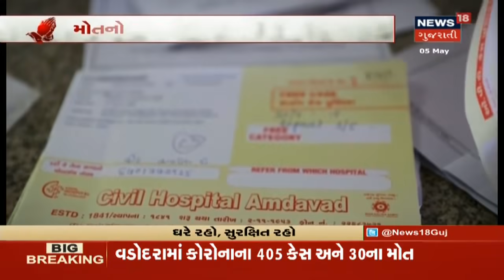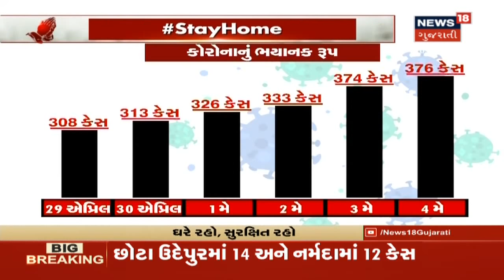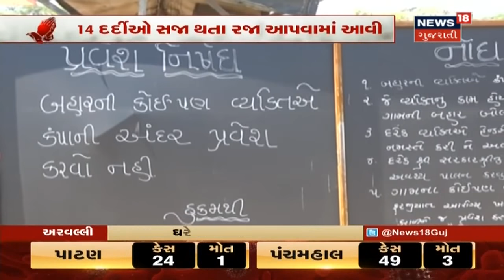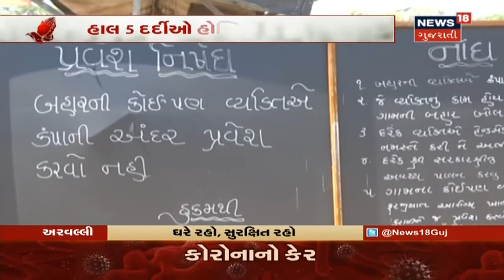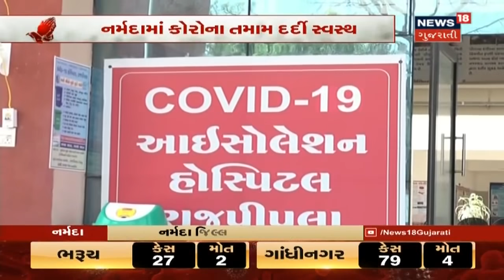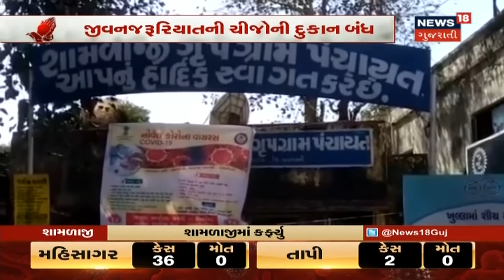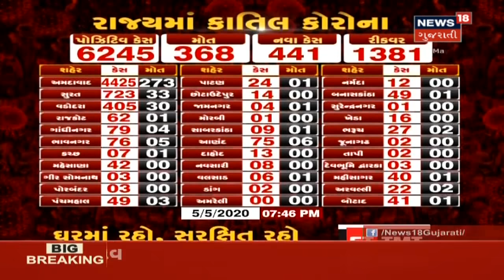Gujaratમાં Coronavirusની વિસ્ફોટક સ્થિતિ, છતાં તંત્ર કહે છે ગભરાવાની જરુર નથી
Gujaratમાં Coronavirusની વિસ્ફોટક સ્થિતિ, છતાં તંત્ર કહે છે ગભરાવાની જરુર નથી. અમદાવાદમાં કોરોના બેફામ. મોતનો આંક 300ને પાર.. છતાં ન ડરીએ? પોઝિટિવ કેસ 5 હજારને પાર છતાં ન ડરીએ?